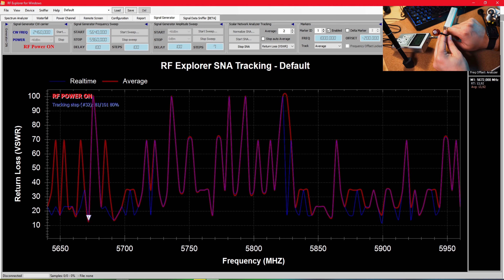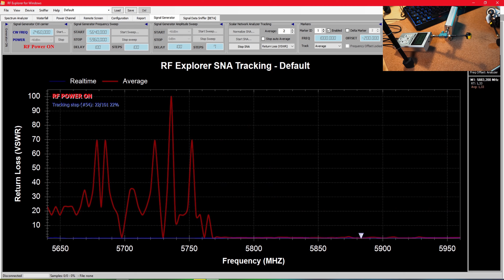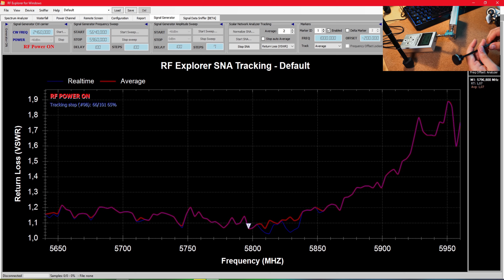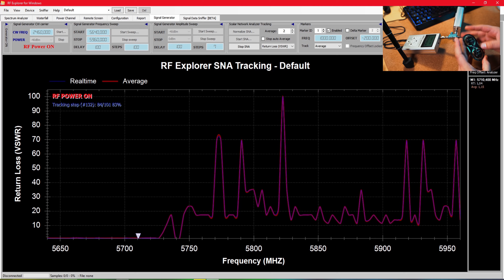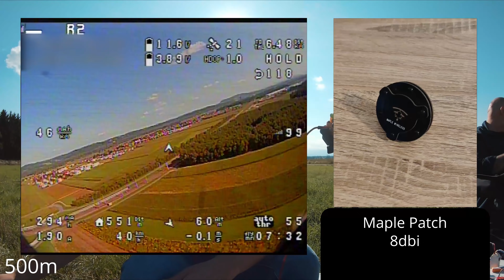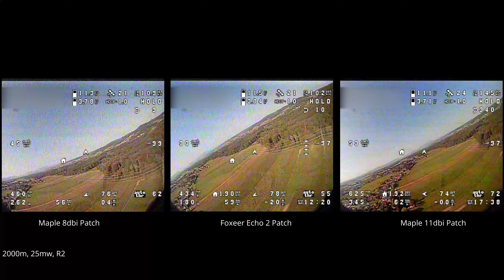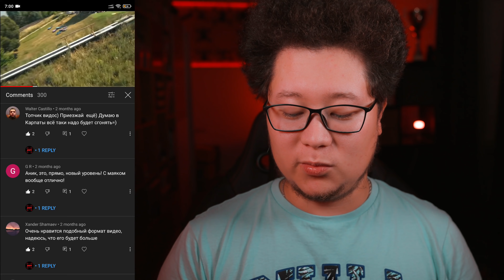☀ Правильные антенны на FPV очки. Какую связку выбрать? [FPV Goggles Antennas]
Созрел вопрос - какую связку FPV антенн выбрать на приёмник в очках на каждый день? А может и на наземную станцию для рекордно дальных полётов. Для себя я решаю этот вопрос каждый раз заново, а вам сегодня расскажу как, для чего и как я пришел к таким результатам.

00:00 - Вступление
00:59 - Суть ролика
01:37 - Характеристики антенн
06:54 - Антенны на тесте
09:02 - Замеры КСВ
13:10 - Разбиваем самолёт
15:17 - Второй самолёт
15:54 - Тест на 500м
18:01 - Тест на 2000м
21:36 - Патч или Омни?
23:57 - Заключение
24:33 - Комменты

СПАСИБО!